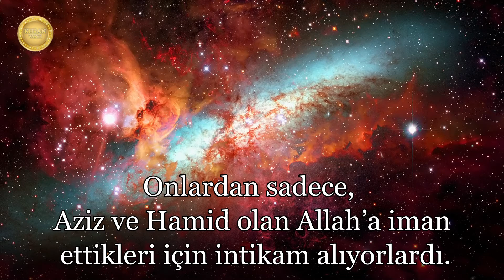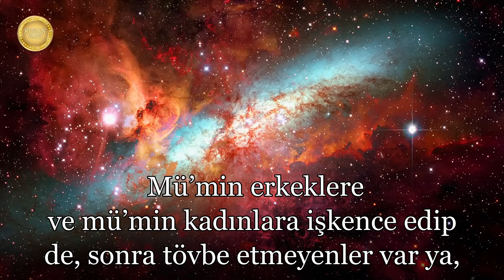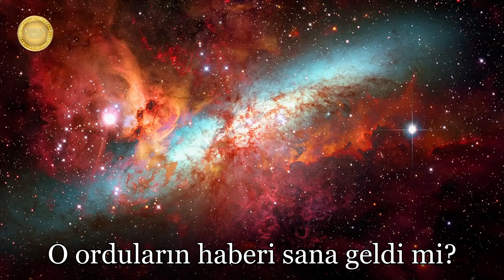Buruc Suresi - Salem Al Ruwaili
Salem Al Ruwaili'den Buruc Suresi , Kuran Vakti'nden hazırlanmış mealli, inanılmaz güzel bir ses ve  çok iyi makam, Salem Al Ruwaili dinleyen ve seven birçok kişi.
 ve daha fazlasi...

Kanalımın iyi sonuçlar ve daha okunabilir okumalar elde etmesi içn tüm sosyal medyada paylaşmayı unutmayın!!!

Allaha Emanet S.A